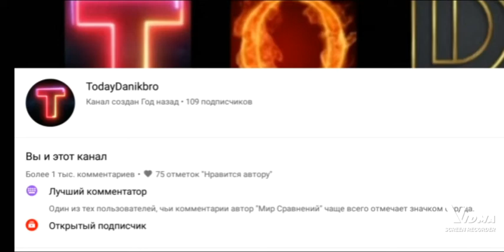Топ комментаторы и открытые подписчики, вам сюда! кто не спит?)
С пятницей 13 вас! это очень знаменательный день в нашей черной азбуке, обычным вход воспрещён! топ комментаторам добро пожаловать